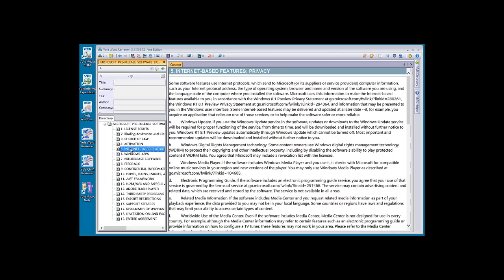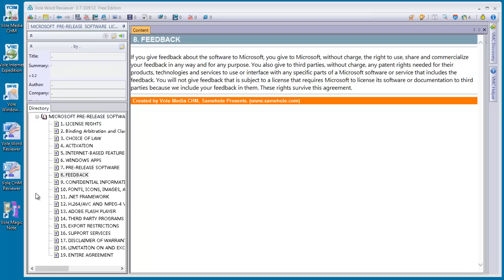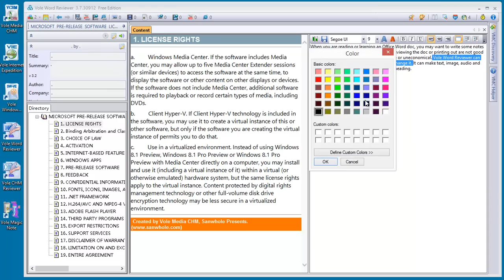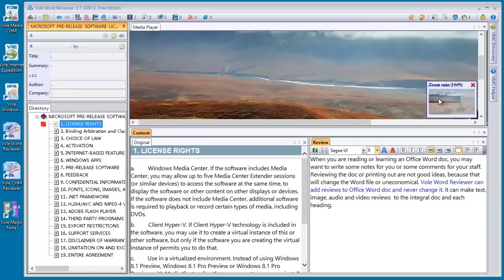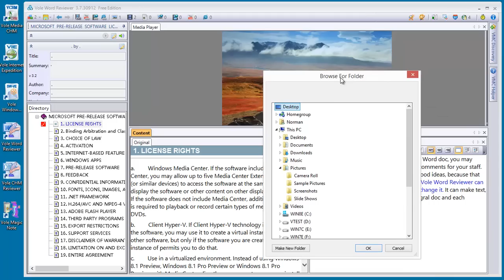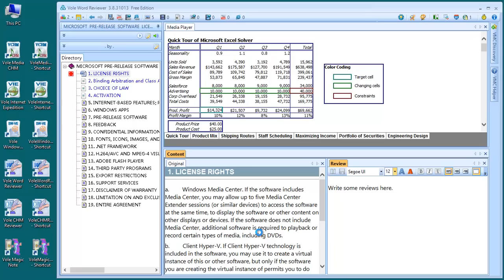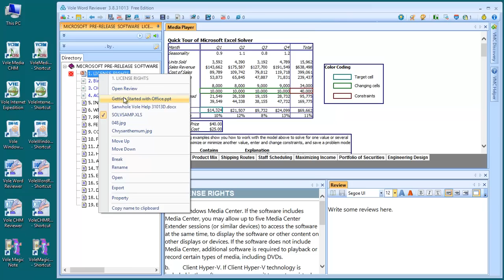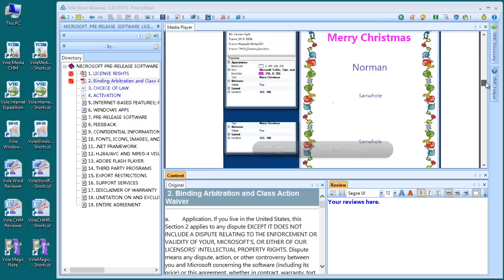Vole Word Reviewer Tutorials 3.8.31013